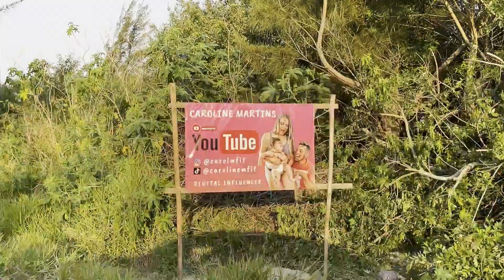Visitamos o FAROL DE SANTA MARTA em LAGUNA (SC)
Me acompanhe também no Instagram!

COMENTAR!

Espero que gostem do nosso passeio em Laguna, e a visita ao Farol de Santa Marta! Um dos pontos turísticos obrigatórios para quem passa por Laguna.